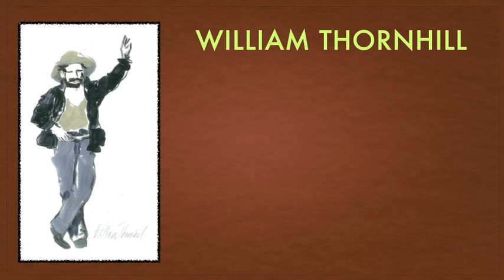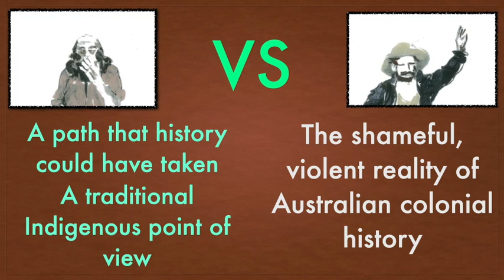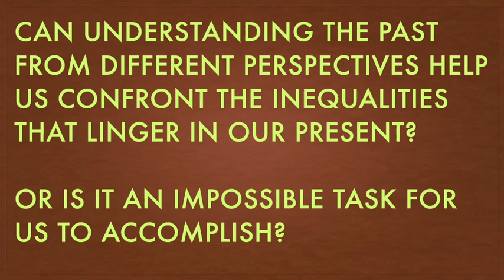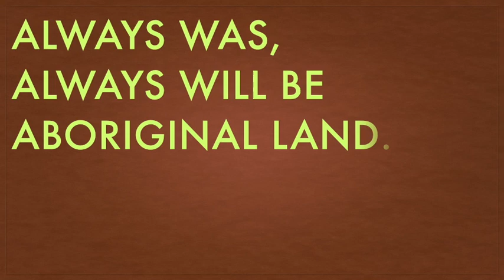The analysis - The Secret River